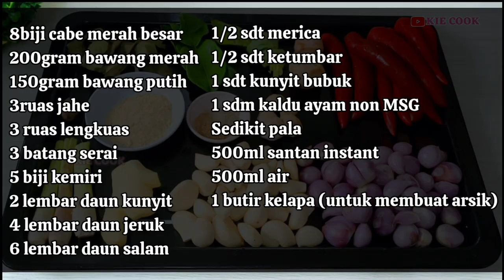Resep rendang padang || Rendang ayam asli indonesia#rendangpadang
siapa yang nggk tau Rendang padang ??
rendang khas padang ini  sangat famous di belahan dunia terutamanya diindonesia

kali ini aku mau share resep rendang padang

Bahan Bahan
2kg ayam
8biji cabe merah besar
200gram bawang merah
150gram bawang putih
3ruas jahe
3 ruas lengkuas
3 batang serai
5 biji kemiri
2 lembar daun kunyit
4 lembar daun jeruk
6 lembar daun salam
1/2 sdt merica
1/2 sdt ketumbar
1 sdt kunyit bubuk
1 sdm kaldu ayam non MSG
Sedikit pala
500ml santan instant
500ml air
1 butir kelapa (untuk membuat arsik)

❤️selamat mencoba dan happy cooking❤️